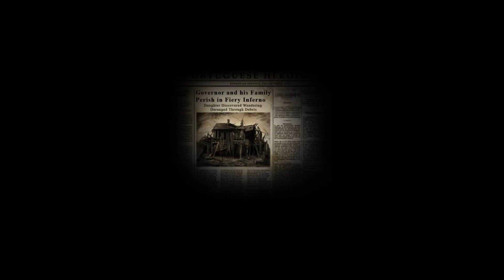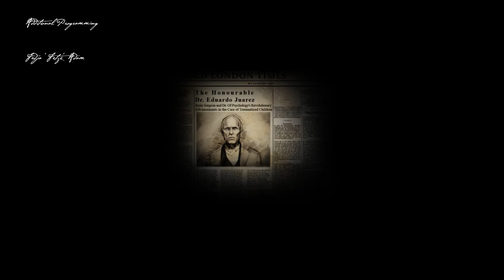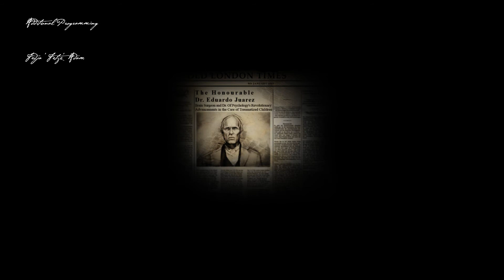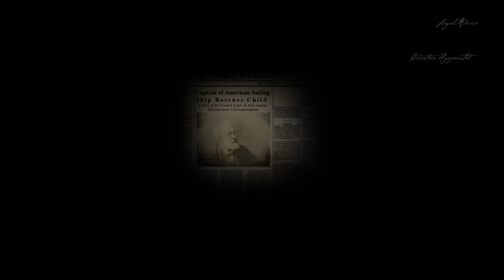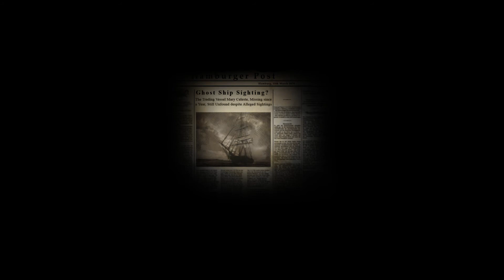Black Sails [09] (ENDE) - Feuer an Deck